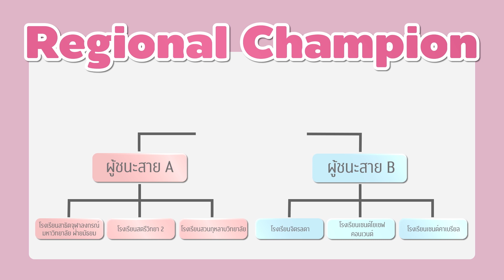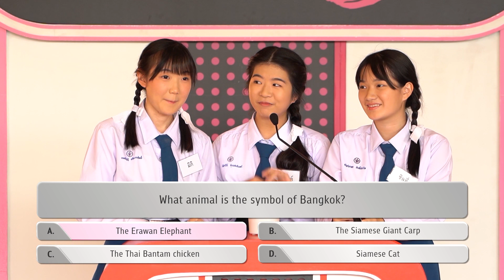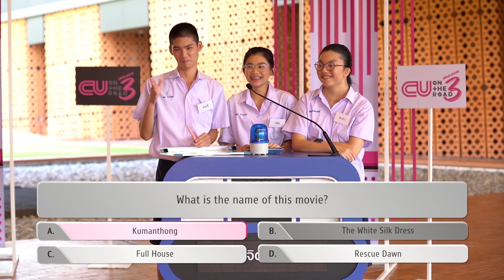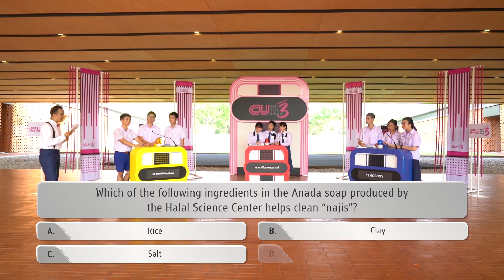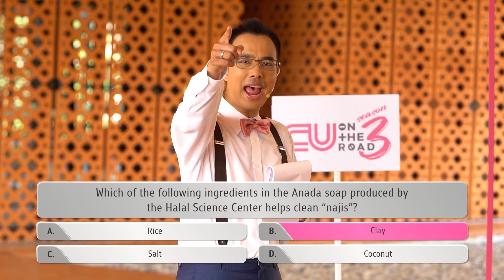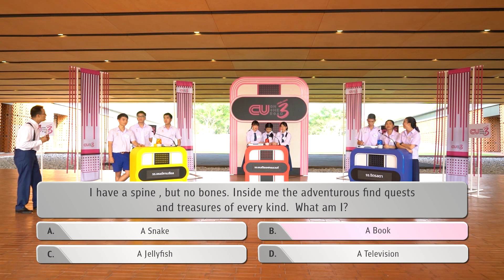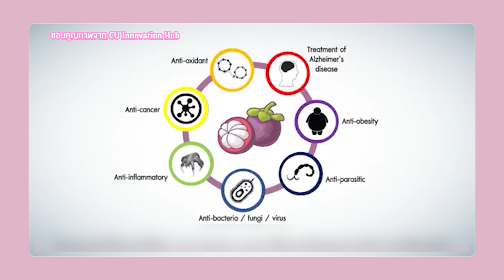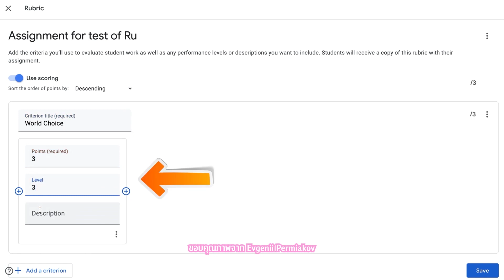CU ON THE ROAD Season3 EP.14 รอบ 3To1 คัดเลือกตัวแทนสาย B ภาคกรุงเทพมหานคร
รายการ “CU on the Road season3”  ของ จุฬาฯ ในสัปดาห์นี้เรายังคงอยู่ที่อุทยาน 100 ปี จุฬาลงกรณ์มหาวิทยาลัย รอบนี้ คือ การเฟ้นหาสุดยอดตัวแทนของภาคกรุงเทพมหานคร ในการแข่งขันตอบคำถามภาษาอังกฤษโดยจุฬาฯ จากจุฬาลงกรณ์มหาวิทยาลัย ใน EP. 14 นี้ เป็นการแข่งขันของตัวแทนสาย B ของเขตกรุงเทพมหานคร ของ 3 โรงเรียนได้แก่ 1.โรงเรียนเซนต์คาเบรียล 2. โรงเรียนเซนต์โยเซฟคอนเวนต์ และ 3. โรงเรียนจิตรลดา แค่ชื่อโรงเรียนก็บ่งบอกถึงความเก่งกาจและความสามารถของน้องๆ กันแล้ว

โรงเรียนใดใน 3 โรงเรียนนี้จะเป็นผู้พิชิตโจทย์จุฬาฯ และผ่านเข้าไปสู่รอบชิงแชมป์ภาคที่จะไปพบกับโรงเรียนสวนกุหลาบวิทยาลัย แชมป์ของสาย A เพื่อชิงความเป็นที่หนึ่งของกรุงเทพมหานคร ขอเชิญแฟนรายการ Chula ติดตามชมความเข้มข้น ความสนุกสนาน ในวันอาทิตย์ที่ 15 พฤศจิกายน 2563 เวลา 13.30 น. ทาง ThaiPBS และ16.00 น. ทาง ALTV พร้อมสามารถติดตามย้อนหลังได้ทาง Youtube : Chulauniversity

รายการ “CU on the Road season3” the quiz show in English  โดยจุฬาลงกรณ์มหาวิทยาลัยที่มาส่งความรู้ความสนุกแบบจับต้องได้ไปเคาะประตูบ้านคุณ ในปีนี้ รายการ “CU on the Road season3” the quiz show in English  ของทีมจุฬาฯที่มาส่งความรู้ความสนุกแบบจับต้องได้ไปเคาะประตูบ้านคุณ ในปีนี้ โดยรายการและทีมจุฬาฯจะออกเดินทางไปพบน้องๆ มัธยมจาก 80 โรงเรียนทั่วประเทศไทย เพื่อเฟ้นหาน้องๆ คนเก่งสุดยอดตัวแทนประจำภาคทั้ง 5 ทีม ที่จะเข้าไปสู่รอบ Racing on the road ที่สนามแข่งขัน ณ จุฬาลงกรณ์มหาวิทยาลัย กับรูปแบบเกมที่พี่ๆชาวจุฬาได้จัดเตียมไว้ให้ ซึ่งมาพร้อมกับความตื่นเต้น ทดสอบทั้งพละกำลังกาย ไหวพริบ ความคิดสร้างสรรค์ และมีน้ำใจนักกีฬา ตามสไตล์นิสิตจุฬาฯ จากนั้นมาส่งกำลังใจเชียร์ผู้ชนะ 3 ทีมจากเกม Racing on the road ที่จะเข้าสู่การแข่งตอบคำถามในรอบชิงชนะเลิศที่ยังคงความสนุกสนาน ชิงไหวชิงพริบ และชาญฉลาดไว้เช่นเดิม และน้อง ๆ ทีมใดจะคว้าถ้วยรางวัลเกียรติยศ พร้อมทุนการศึกษาจากจุฬาลงกรณ์มหาวิทยาลัยมาติดตามชมสดพร้อมกันในรายการ CU on the Road season3 ของ จุฬาฯ กันเลย

จุดเริ่มต้นของรายการ CU on the Road เกิดขึ้นเพราะจุฬาฯ ต้องการสื่อสารความรู้สู่สังคม โดยตั้งโจทย์ไว้ว่า ต้องการเข้าถึงกลุ่มเป้าหมายเด็กมัธยมอย่างแท้จริง และทำให้น้องๆ เด็กๆ ทั่วประเทศไทย ไม่ว่าจะอยู่ในพื้นที่ห่างไกลหรือใกล้จุฬาฯ ได้มีเวทีให้แสดงความรู้ ความสามารถ โดยเฉพาะความสามารถด้านภาษาอังกฤษและความรู้รอบตัวในรายการตอบปัญหาภาษาอังกฤษสำหรับนักเรียนชั้นมัธยม ซึ่งไม่มีในผังรายการโทรทัศน์ช่องอื่นๆ

มาฝึกทักษะการตอบคําถามภาษาอังกฤษไปด้วยกันได้ใน CU on the Road ทางสถานีโทรทัศน์ไทยพีบีเอส (Thai PBS) – ช่องหมายเลข 3 ทุกวันอาทิตย์ เวลา 13.30 – 14.00 น.  และออกอากาศคู่ขนานกันทางสถานีโทรทัศน์เอแอลทีวี (ALTV) – ช่องหมายเลข 4 ทุกวันอาทิตย์ เวลา 16.00 – 16.30 น.  โดยทั้งสองสถานีโทรทัศน์นี้เริ่มออกอากาศตอนแรกในวันอาทิตย์ที่ 16 สิงหาคม 2563